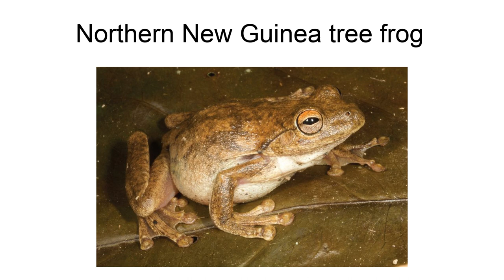Northern New Guinea Tree Frog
The northern New Guinea tree frog (Nyctimystes gramineus) is a species of frog in the family Pelodryadidae.
It is endemic to Papua New Guinea.
Its natural habitats are subtropical or tropical moist lowland forests and subtropical or tropical moist montane forests.
It is threatened by habitat loss.